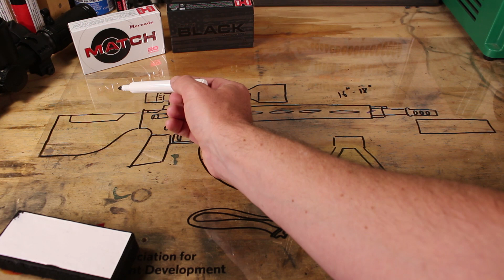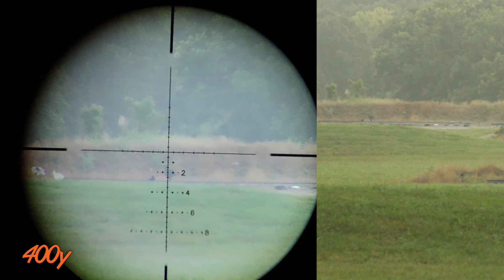RFR #3: 6mm ARC Rifle Design - Regressive Flexible Rifle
A purposeful rifle needs a purposeful design. Let's figure out how to maximize the effectiveness of the Regressive Field Rifle.

Note for YouTube Commissars: All scenes filmed on a secure set and private range.

00:00 Name Contest!
00:33 Purpose
01:21 Platform
01:50 Balance
02:09 Barrel Specs
04:30 Gas Block
05:05 Handguard
05:17 Muzzle Brake
05:58 Accessories
06:46 Trigger
07:25 Furniture
08:33 Sling
09:03 Sights & Scope
09:42 Accuracy
10:40 Conclusion